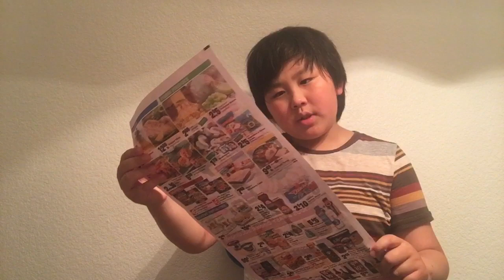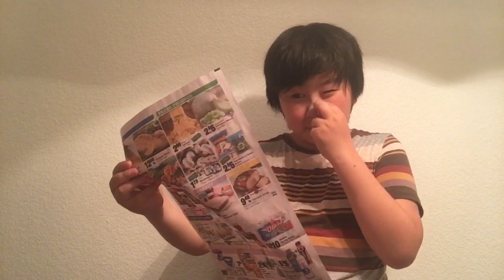Many stores are offering great deals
This is mail time part 3.